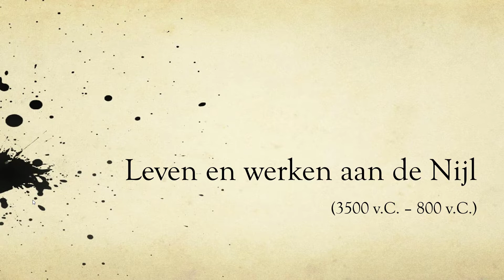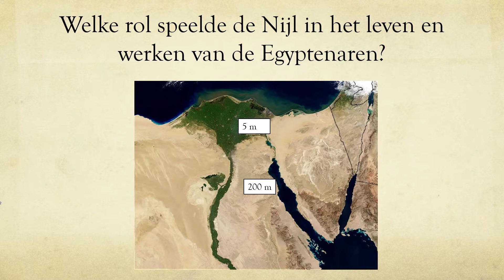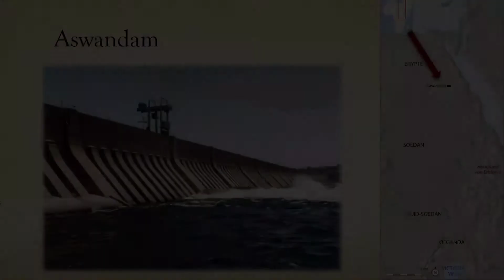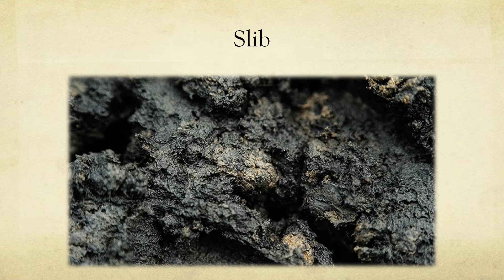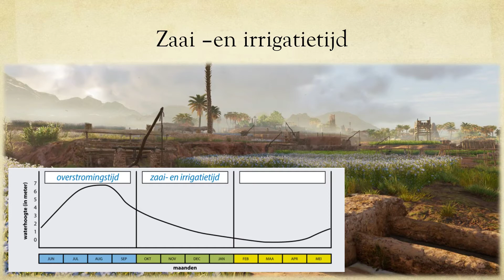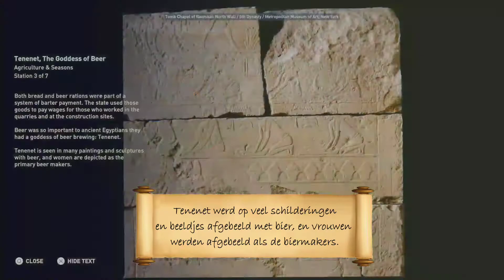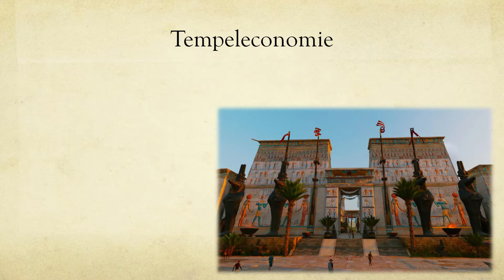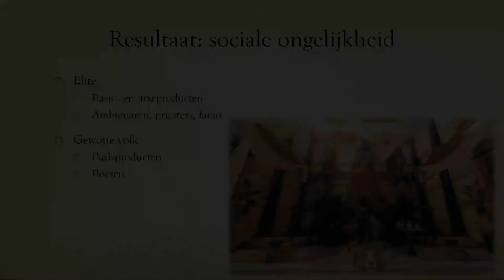Leven en werken aan de Nijl (H7)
Hoe belangrijk was het levengevende water van de Nijl in het woestijnachtige Egypte? Welke invloed had dit op de landbouw en de economie?

1:48 : De Nijl als vruchtbare ader
3:56 : De Nijl via AC Origins
7:35 : Belang van de Nijl
9:58 : Gevaren aan de Nijl
12:26 : Irrigatie aan de Nijl
12:55 : Overstromingstijd
13:53 : Zaai-en irrigatietijd
14:15 : Oogsttijd
14:39 : De landbouwseizoenen via AC Origins
20:48 : Egyptische tempeleconomie